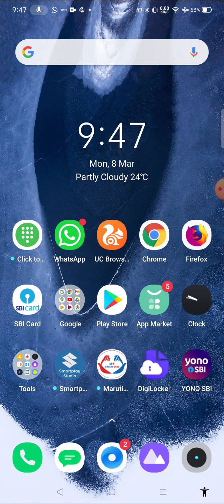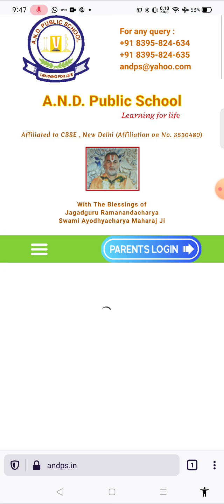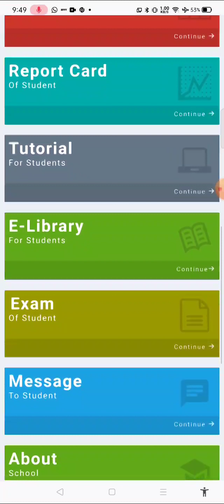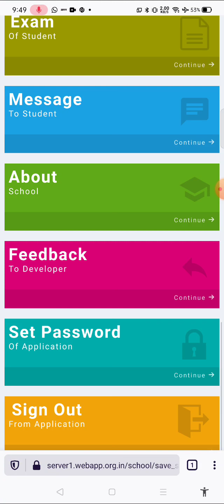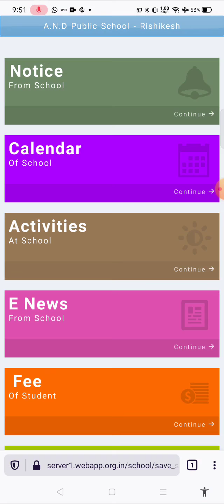Not to Set Password in Student Login